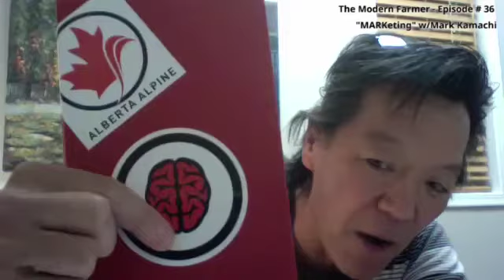Episode # 36: MARKeting (w/ Mark Kamachi)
We are joined by Mark Kamachi. Mark is the Creative Director for Admaki located in Calgary, Alberta. We has traveled across Canada working on his craft his whole life to get to this point. His personality jumps out just like his idea about marketing. Sit back, relax, and enjoy this episode of The Modern Farmer Podcast.